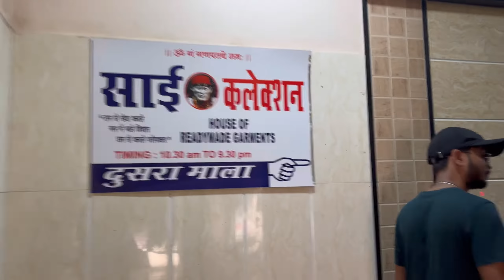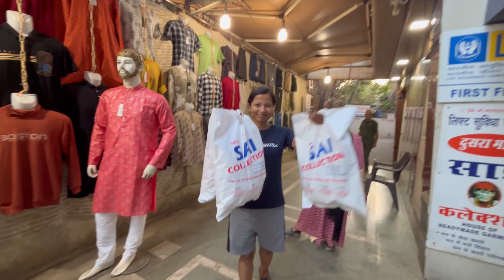Mumbai Juhu Beach and Shopping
We had lots of fun with my family and friends.